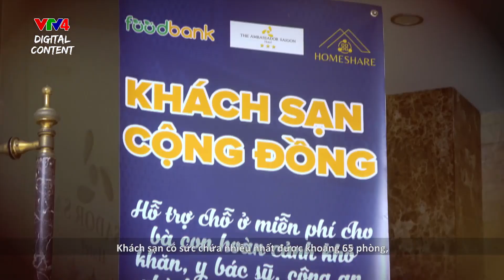Trailer phim tài liệu "Lòng tốt lan toả" | VTV4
Trước diễn biến phức tạp của dịch Covid-19, tinh thần đoàn kết, tương thân tương ái, cùng đồng lòng hỗ trợ Chính phủ chống dịch được đẩy mạnh hơn bao giờ hết.
Trong đại dịch tăm tối lại bừng sáng lên những câu chuyện cảm động về tình người, tinh thần sẻ chia, đùm bọc lẫn nhau. Điều đó đã giúp người dân tại tâm dịch vượt qua khó khăn.
Đón xem Phim tài liệu "Lòng tốt lan toả" do VTV4 sản xuất trên các khung giờ:
20h10 thứ 7 (ngày 31/07) trên kênh VTV1
20h00 thứ 2 (ngày 2/8) (bản tiếng Việt) trên kênh VTV4
4h30, 11h30 và 20h00 thứ 6 ngày 6/8 (bản tiếng Anh)  trên kênh VTV4